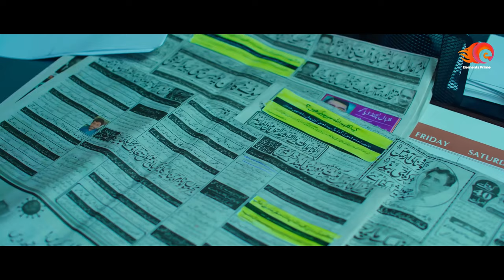Talaash Short film Trailer | 4K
here is the promo of the upcoming short film by the amazing actors Mashal Khan and Noor ul Hassan. An amazing feature that will mesmerize you. Releasing on Saturday, June 19, 2021, at 9 pm Pakistan Standard Time

Directed by: Muhammad Ashar Asghar
Written by: Mounam Majeed
Executive Producer: Dr. Akbar Yezdani

An Elements Prime Original

Elements Prime Original - A one-stop shop for all your entertainment needs.
Elements Prime Original is a subsidiary of Elements Media, a production house that makes serials, soaps, short films, and web series. Elements Prime Original is the most active and one of the largest publishers of current music from Pakistan on major platforms like Youtube, Gaana, Hungama, Saavn, and many others.